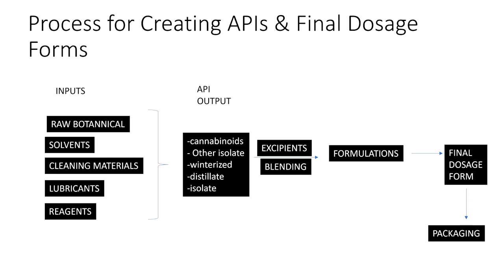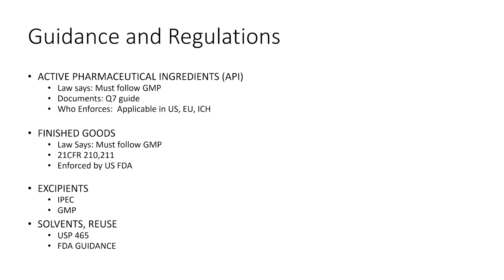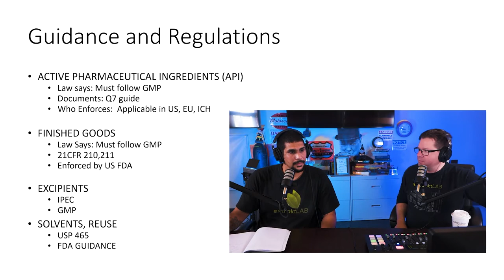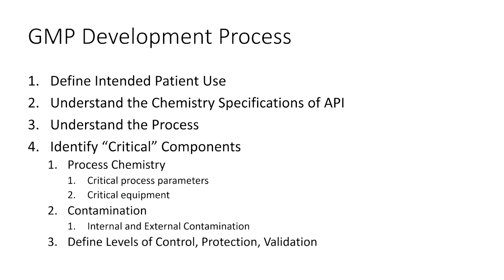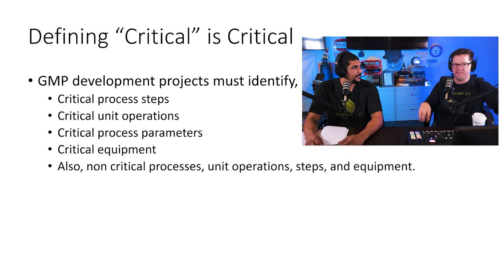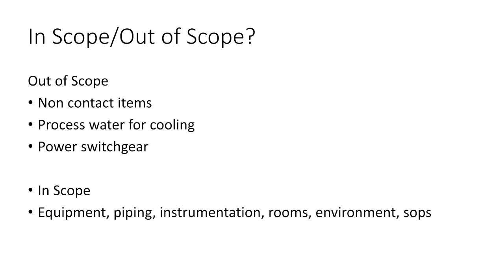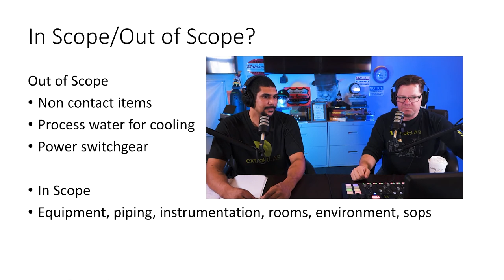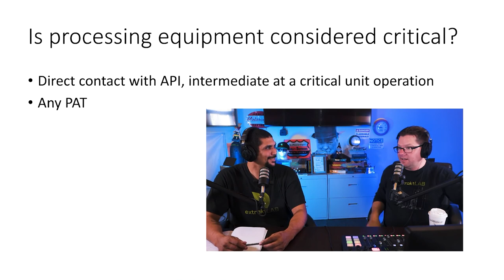GMP Fundamentals Part 01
This video covers the fundamentals of Good Manufacturing Practice (GMP) in the pharmaceutical industry. It discusses topics such as API inputs and outputs, final dosage forms, intended patient use, acid-base chemistry, critical process steps, and equipment considerations.

Timestamps:
00:00 - Introduction
05:20 - Free Resources
07:48 - API Inputs
11:40 - API Output
13:55 - Final Dosage Forms
15:28 - APIs
17:17 - Inteded Patient Use
19:35 - Acide Base Chemistry
23:10 - Understanding the Process
26:01 - Critical Process Steps
26:53 - Inscope/out of scope
28:23 - Is processing equipment considered critical?